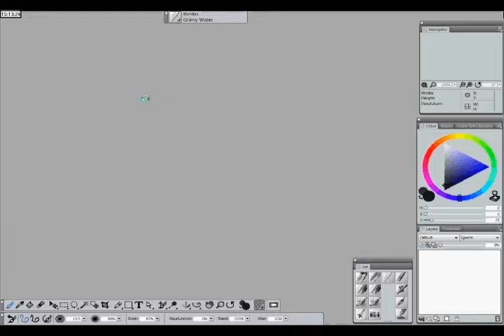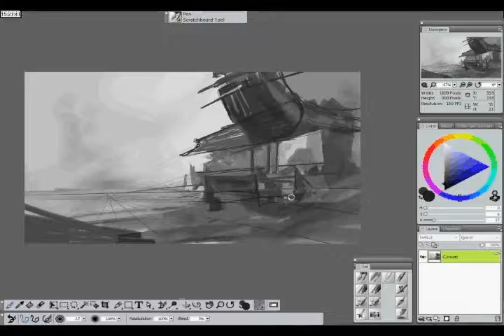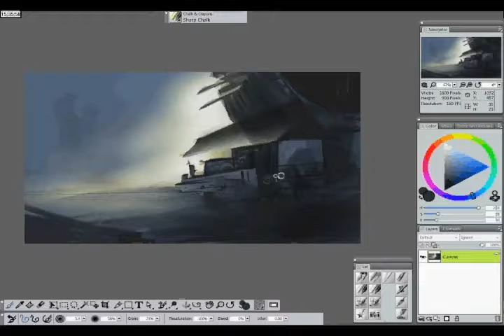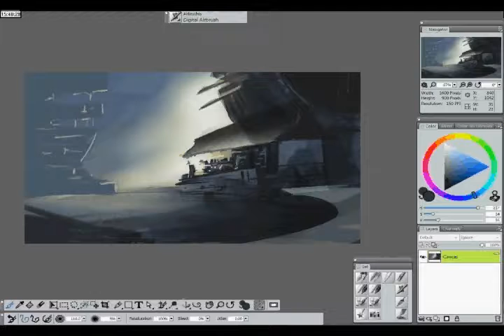Speed Painting 1